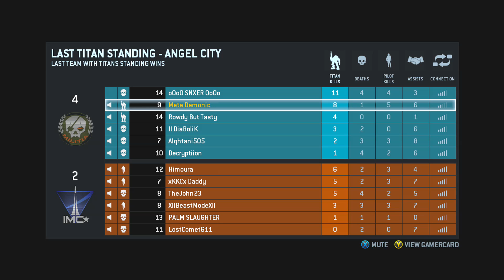Xbox ONE Titanfall Beta Gameplay! - Last Titan Standing - FULL GAME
This is my favorite Game Type from the beta so far. This game is really awesome! Glad I was lucky enough to get a code!

"Helping you become the Best Damn Gamer you can be"

**Ignore these tags that help my video be sexy.. or read them.. or not.. or do..

Titanfall Beta Gameplay! - Last Titan Standing - FULL GAME
Titanfall Beta
Xbox One Titanfall
Xbox ONE
Gameplay
Last Titan Standing
Titan Fall
Xbox One Titan Fall